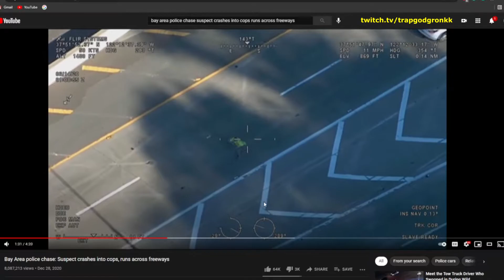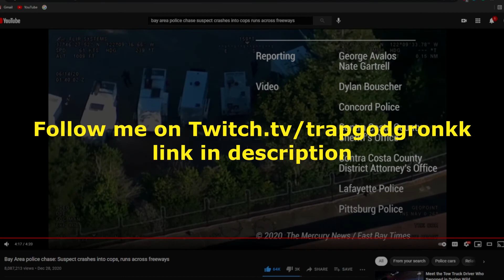Hes living in GTA...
This is the greatest real life gta of All Time. Reacted to live on my twitch down below.

Man Steals Two Police Cars In One Chase
Live PD: The Wildest Ride (Season 4) | A&E
Meet the Tow Truck Driver Who Swooped in During Wild Ambulance Chase Through Philly | NBC10
Live PD: Top 4 Car Chases | A&E
Arkansas traffic-stop shootout caught by dashcam
Dramatic moments in chase of kidnapping suspect
Pursuit suspect leads officers on a chase in a suspected stolen BMW
High-speed chase ends tragically
Video: K-9 tracks down carjacking suspect
Murder Suspect Fires On Police During High-Speed Chase | TODAY
news live
newscapepro
news today
news bloopers
newsboys
news now patrick
newsies
news now houston
news24
news now community
news bloopers 2021
news anchor
news aaj tak
news am
news anchor fails
news and features
Today
KGW News
NBC
murders
murderer
murderer mystery 2
murders on my mind
murders on my mind clean
news anchor bloopers
news abc
Police Dog gets High speed pursuit suspect / GTA or Real life?
police siren
police chase
police car
police academy
police simulator
police lights
police impersonator
police interrogation
police arrest
police academy training
police audit
police assault in progress
police alarm
police academy 2
police academy theme
a police officer
a police car
a police sound,
a policeman
a police song
a police siren
a police game
a police dog
police band
police brutality matters
police boat
police bike
police boat chase
police brutality you gotta go
police bodycam drug bust
police bodycam rescue
police call
police car cartoon
police car sound
police chase dash cam
police chase 2021
police cartoon
cg police
cg police new update
cg police wipe
cg police si
cg police si new update
cg police training
police dog
police dog funeral
police dog training
police dancing
police dogs taking down suspects
police department
police dashcam chase
police dispatch
da police are afta me
da police
da police are after me 1 hour
da police are after me part 1 2 and 3
da police are afta me fnaf
da police are afta me distorted
da police are after me fnaf
da police song
police every breath you take
police encounters
police every little thing she does is magic
police escape
police explorers
police escort ambulance
police excessive force
police every breath you take lyrics
e police pas
a&e police chase
a&e police shooting
a&e police most viewed
a&e police k9
a&e police drugs
a&e police fight
a&e police new orleans
police for kids
police file
police fake call
police funeral
police foot pursuit
police fc
police flashing lights
police full album
f police ice cube
f police clean
f## police
s.t.f police
k.g.f police station scene
r a f police
c i d police
b s f police
police games
police gta
police gta 5
police grappler
police girl
police gear
police greatest hits
police getting arrested
g police ps1 review
g police 2
g police weapons of justice
g police ost
g police pc
g police intro
g police gameplay
g police 2 ps1
police help
police help meme
police harassment
police helicopter
police horn
police help subway
police horror stories
police high speed chase
hp police
jitho h police dardi
triple h police entrance
big h police interceptors
c g police
r 2 h police
wwe triple h police
triple h police
police in helicopter
police impersonator arrested
police i swear to god
police interview
police interrogation confession
police instant karma
i policeman
i police song
i police siren
i police car
i police wala
i policeman مترجمه
i police alphabet
i'm policeman song
police job
police jail
police justice
police joeboy
police jason
police jazz band fiji
police jeffy
police jeep
j police na mrondi
j police na marondi status
arnez j police
ravi j police
d j police
ll cool j police
harris j police
takun j policemn
police kids
police karma
police k9 takes down suspect
police king of pain
police kids call
police killed in the line of duty on camera
police kids videos
uk police
uk police chase
uk police siren
uk police vs us police
uk police documentary
uk police arrest
uk police owned
uk police responding
police live
police lip sync battle
police lights and sirens
police lego
police lip sync
police lights effect
police lebron james
l police siren
benny l police in helicopter
3ayta l'police
c v l police
jimbo la police
ayto l police
ji il police
l c b police
police motorcycle
police movie
police music
police message in a bottle
police meme
police monster truck
police mod gta 5
police motivation song
my policeman